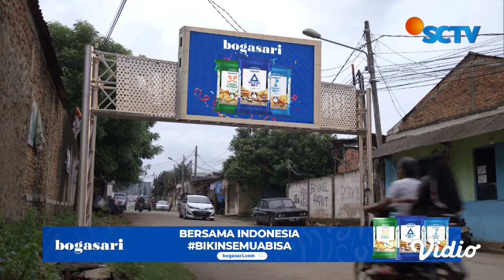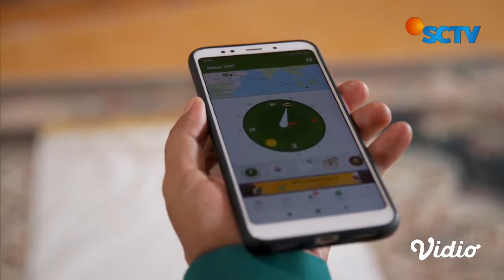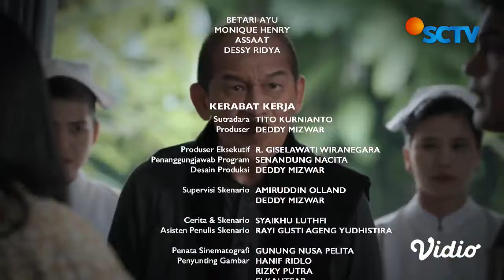Para Pencari Tuhan Jilid 15 - Episode 3 (Part 2)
Para Pencari Tuhan Jilid15
Ke Surga Yuk